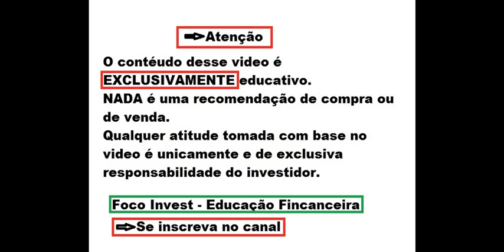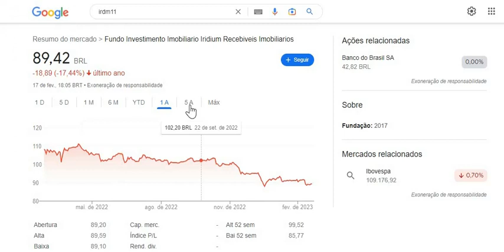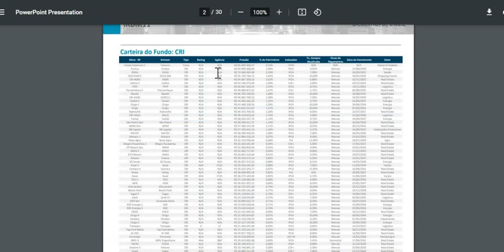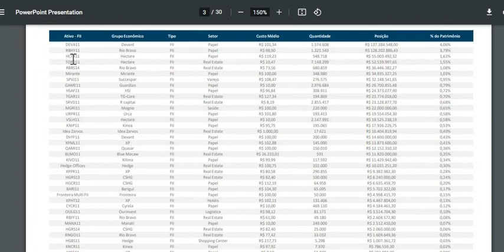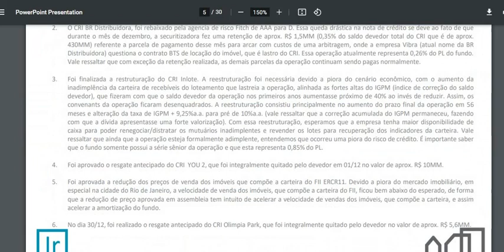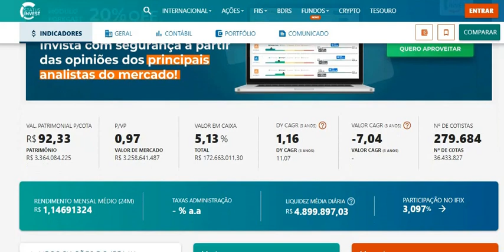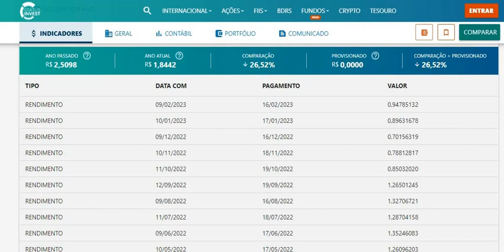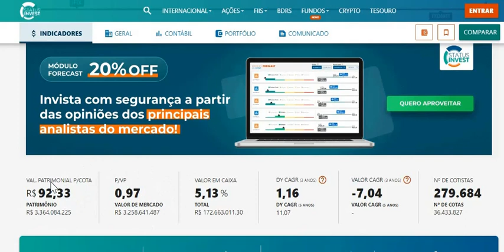IRDM11 ESTÁ MUITO BARATO ! RISCO OU OPORTUNIDADE ? PAGANDO MAIS DE 14% EM DIVIDENDOS ANÁLISE DO FII!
Quer saber mais me conte nos comentários.
Ficou duvidas ?